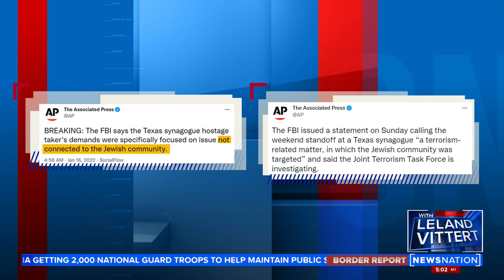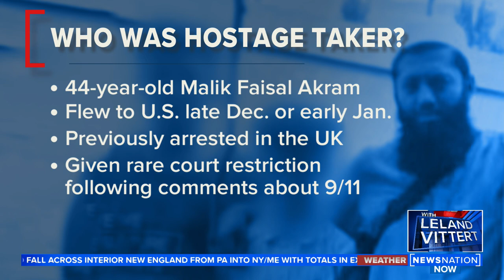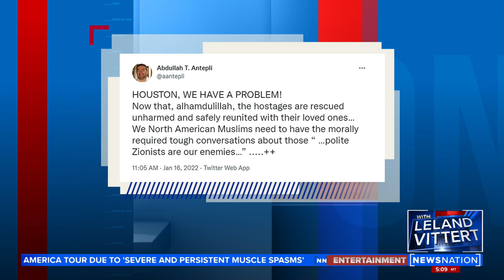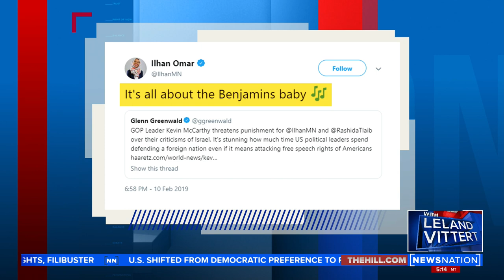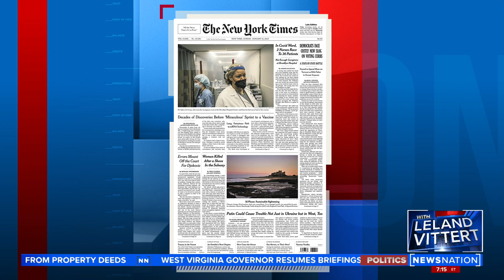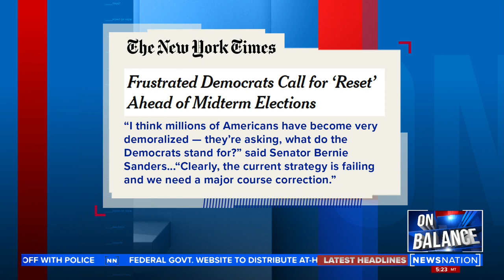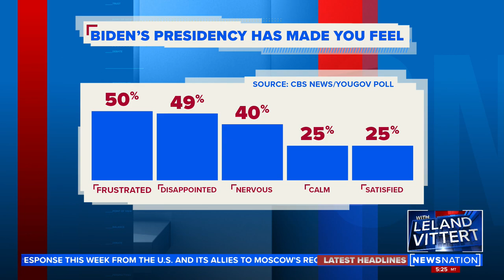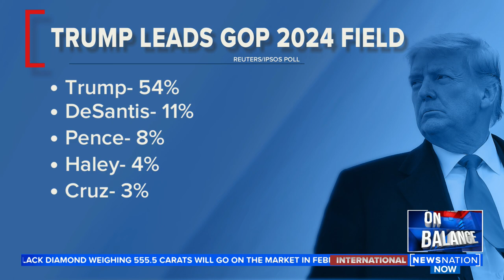On Balance with Leland Vittert 1/17/22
America got a terrifying reminder this weekend that Muslim terrorism still presents a clear and present danger 20 years after 9/11, but curiously it took the FBI hours to call it terrorism and even longer to declare the attack against a Jewish synagogue — an anti-sematic attack. Danny Coulson, a former commander of the FBI’s Hostage Rescue Team, weighs in.

Abdullah Antepli, the founder and director of Muslim Leadership Initiative and associate professor of interfaith relations at Duke University, joins the show to discusses confronting anti-Semitism.

NewsNation’s senior contributor and Pulitzer winner George Will weighs in on former president Donald Trump’s possible 2024 run.

Dr. Katrine Wallace, an epidemiologist at the University of Illinois Chicago School of Public Health, talks about why she signed a letter to Spotify expressing concerns about podcaster Joe Rogan’s COVID comments.

Canine private investigator Karin Tarqwyn joins the show to talk about why thieves are snatching French bulldogs across the country.